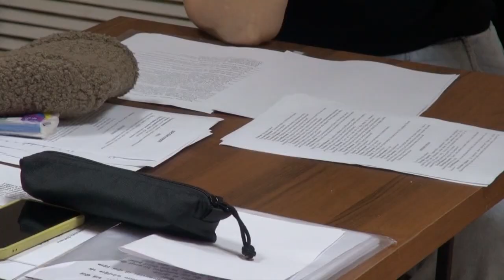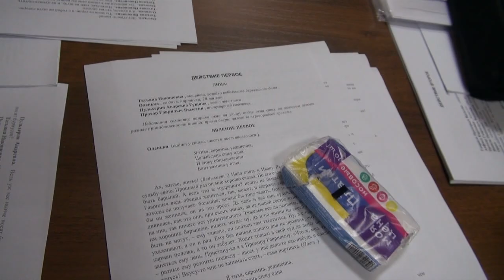Старый друг1 30 октября